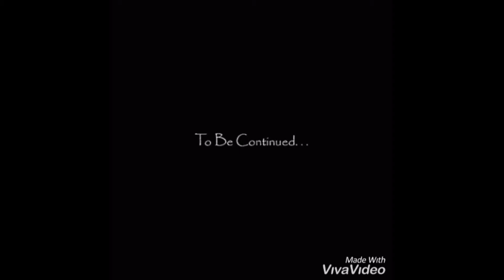Zatch Bell! Manga || Chapter 281 "Gorm & Mir" || High Quality